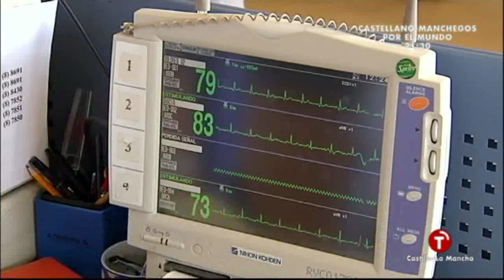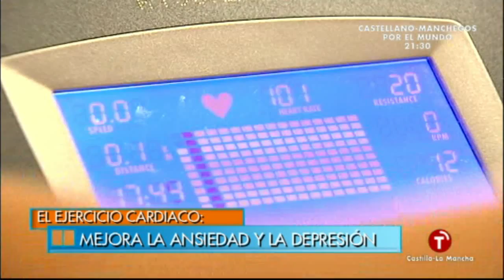El Patio CMT "Rehabilitación Cardíaca" Begoña Manchón Castilla La Mancha Televisión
Programa matinal con Begoña Manchón